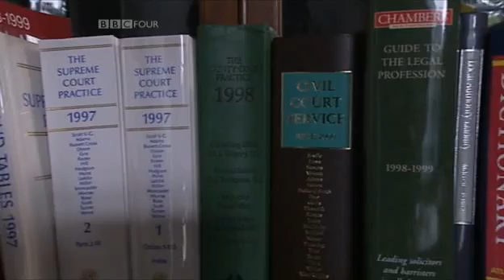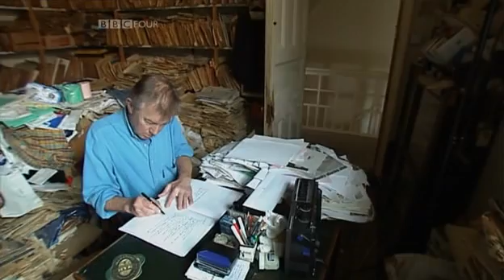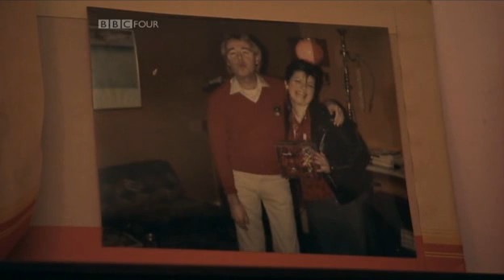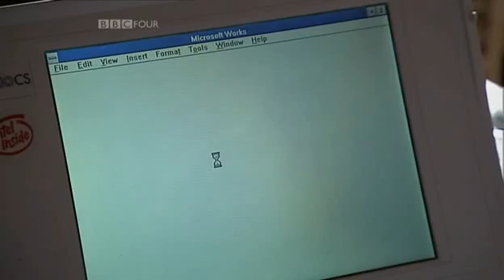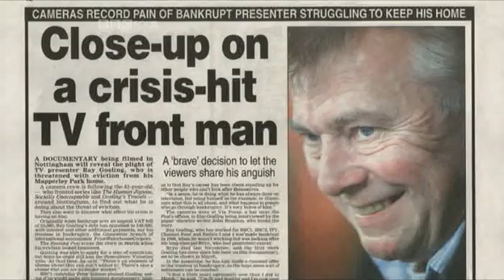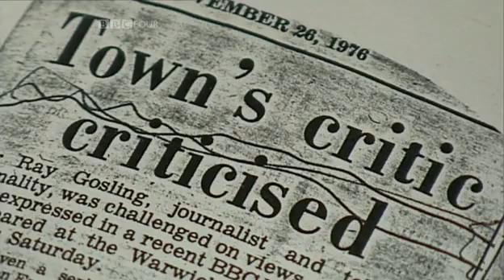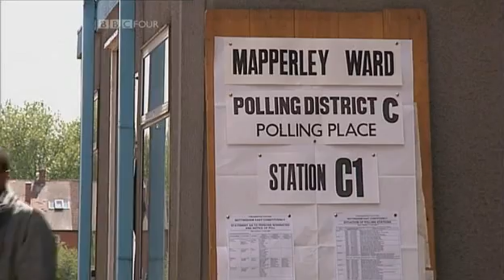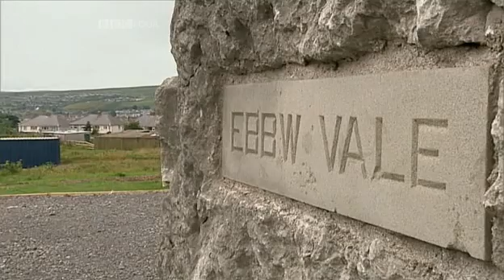Ray Gosling (Documentary 1 of 3) Bankrupt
This is from my old VHS tape archives, please support the time + effort that goes into capping and uploading these clips and buy a pin badge from my site, thank you!